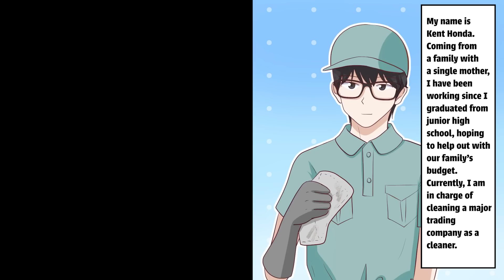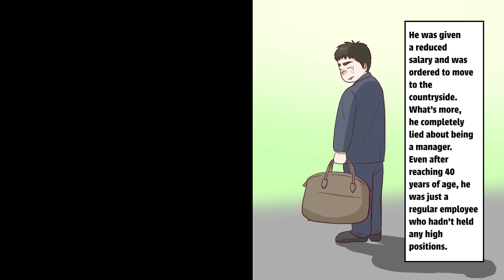[Manga Dub] CEO's Hot Daughter Called Me After I Helped An Old Part-Timer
I Was Worried My Sister Joining A Group of Delinquents Until I Met Their hot Leader and…

I Was Sold To A CEO’s Hot Daughter At An Auction To Pay My Debt. But...